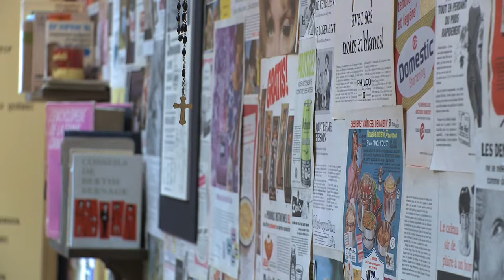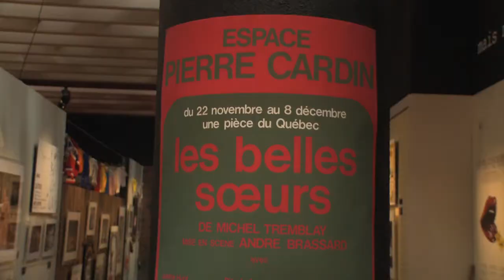Quatre comédiennes nous parlent de l'exposition «Les Belles-Soeurs s'exp(l)osent»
Les comédiennes Marie-Thérèse Fortin  (qui joue le rôle de Germaine Lauzon), Michelle Labonté (Yvette Longpré), Marie-Évelyne Baribeau  (Linda Lauzon) et Guylaine Tremblay (Rose Ouimet) découvrent avec nous l'éclatante exposition pensée par René Richard Cyr.